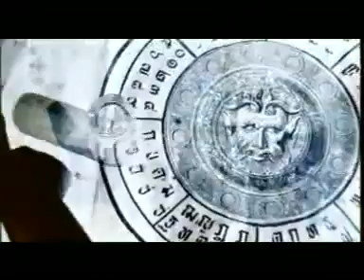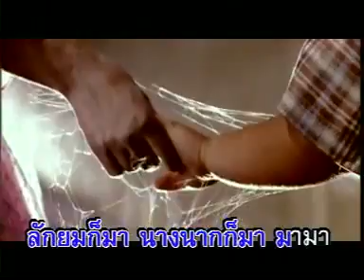ผีฟ้าปาร์ตี้ บาซู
(เวอร์ชั่นเต็ม 6 นาที)